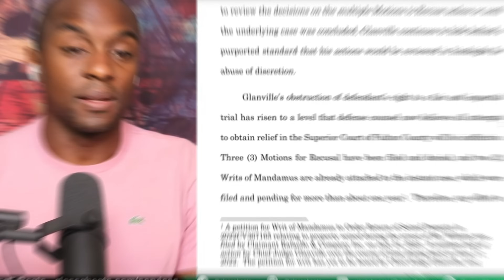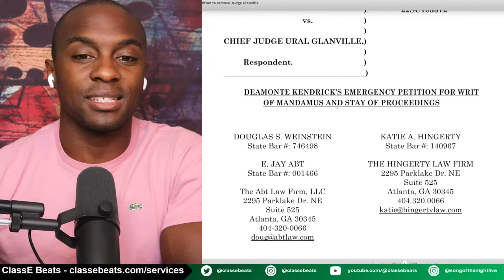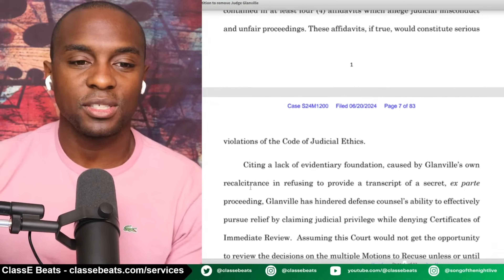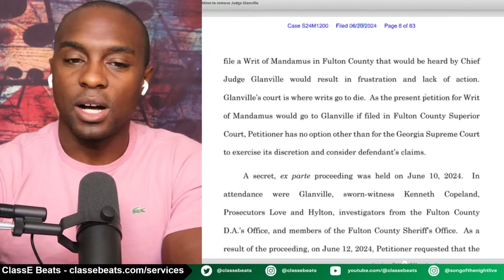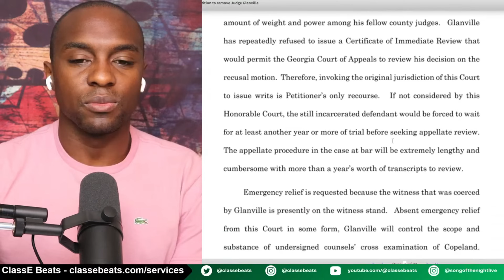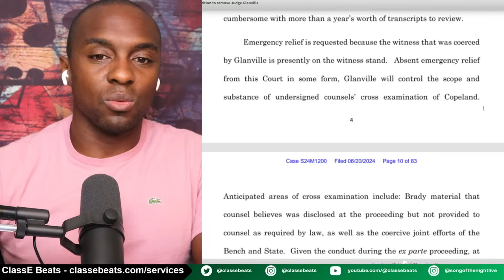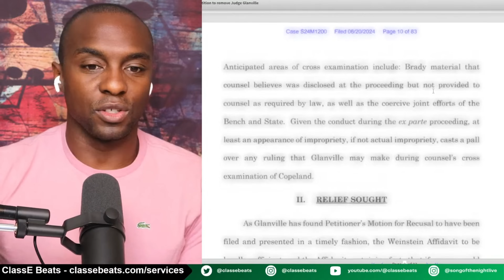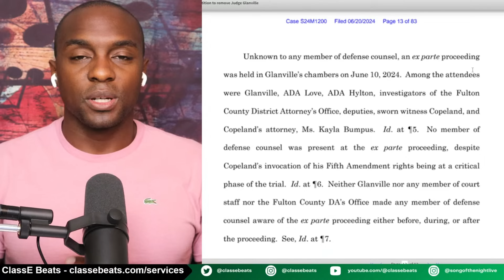Georgia Supreme Court Ready to CANCEL the YSL Trial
Links

Artists

Producers